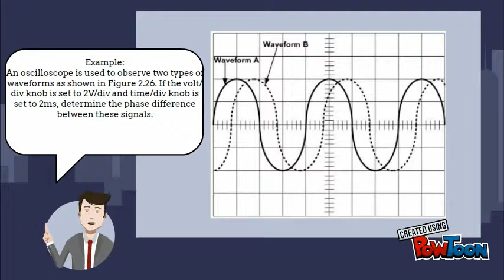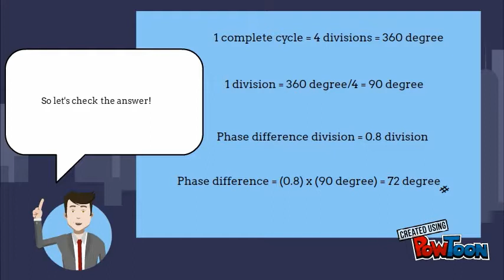Phase difference QnA